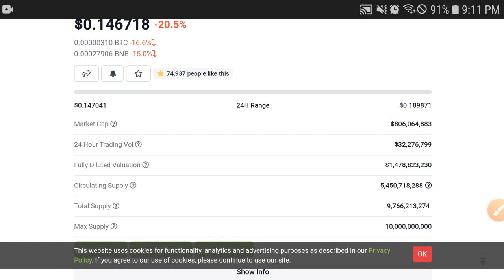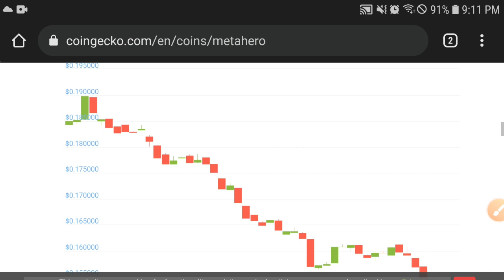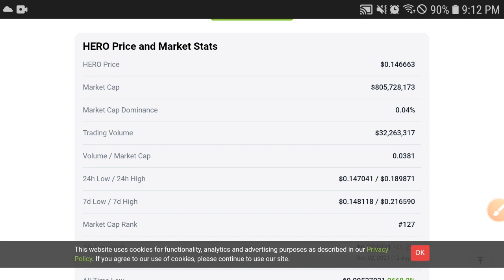MetaHero BUY NOW! || Metahero Price Prediction! Hero Today Updates